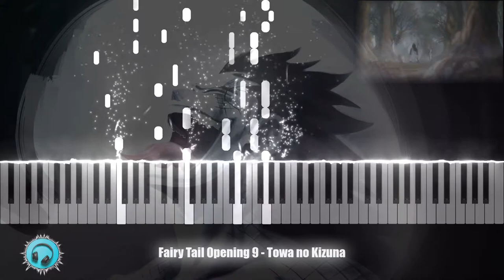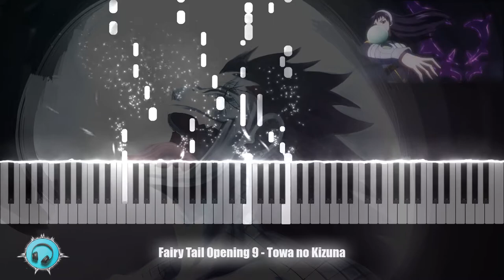Fairy Tail Opening 9 | Piano Cover | Towa no Kizuna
Midi link ► available soon

Please Note:

The above links are monetized, which means you will have to go through interstitial ads to download them. The pop ups are disabled.

Tip: You just have to press "skip this ad" on the top right corner of the site and you will be redirected to download link. There is no need to allow notifications or perform any tasks for downloading the file.